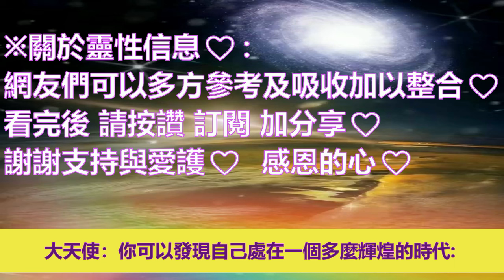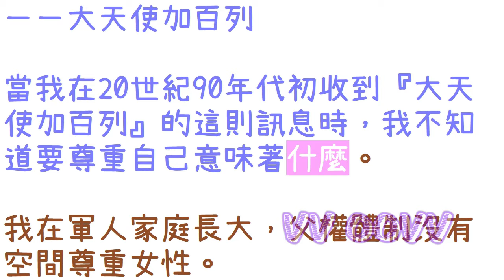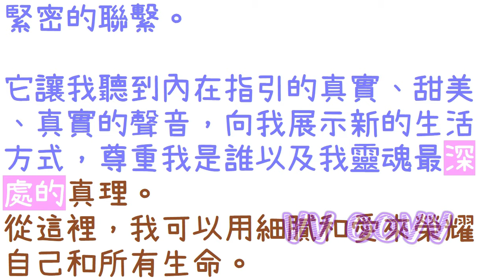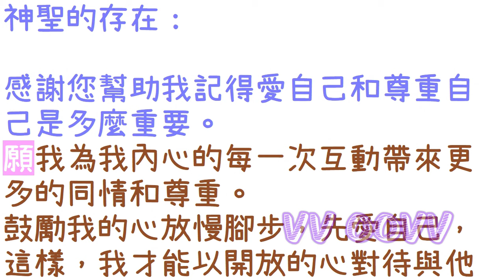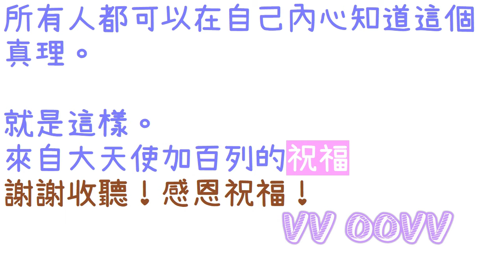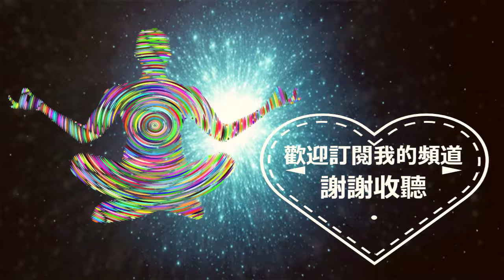通靈信息【大天使加百列】成為你生活的領導者；「大天使：你可以發現自己處在一個多麼輝煌的時代。這裡回答許多有關如何促進「地球」和平與繁榮共存的問題。」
來自大天使加百列 信息：
關於 成為你生活的領導者
 （大天使：你可以發現自己處在一個多麼輝煌的時代。這裡回答許多有關如何促進「地球」和平與繁榮共存的問題：）
🌈影片章節概要：
0:00   📺影片開頭
💥《1》大天使加百列：成為你生活的領導者
💥《2》大天使加百列：尊重自己
💥《3》大天使加百列：愛並尊重自己

感謝訂閱。